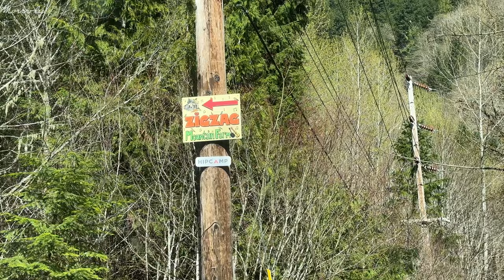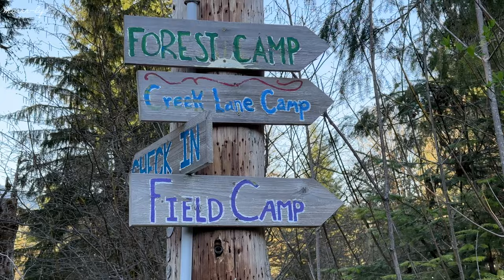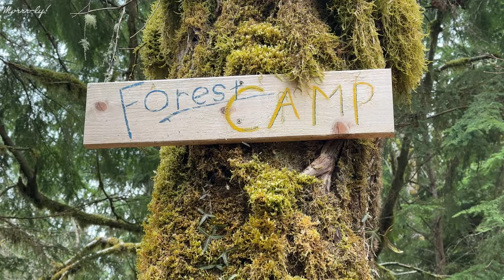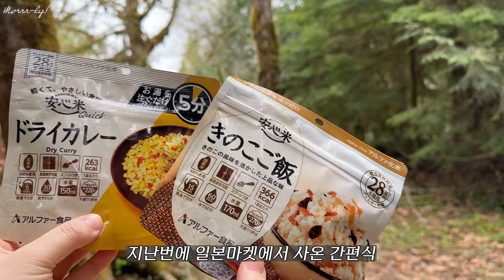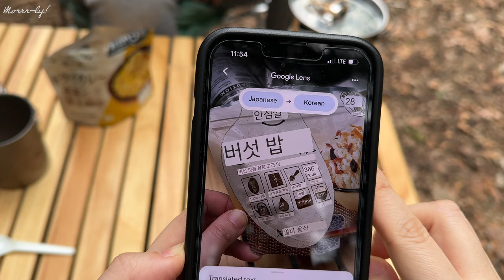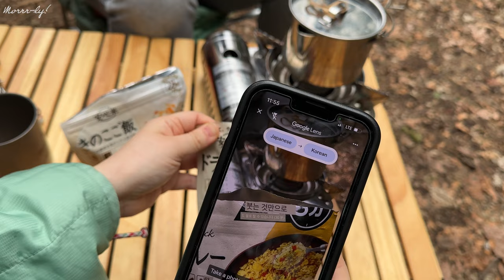Portland camping│2박3일 숲 캠핑, Zigzag mountain, Camping ASMR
쉬는거 빼고 만사가 귀찮았던 캠핑..🫠
캠핑 영상 편집 너무 어렵네요 ..

* 4k 로 설정하시면 좀 더 나은 화질로 시청 가능하세요!